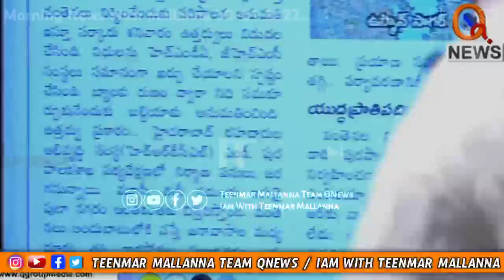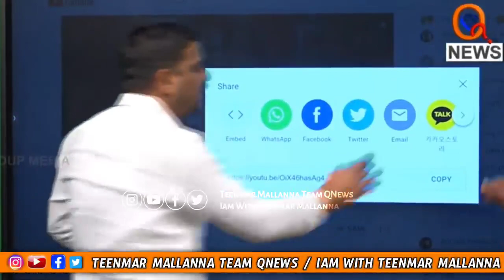హైదరాబాద్ లండన్ చేసిండు - KCR | teenmarmallannateamqnews